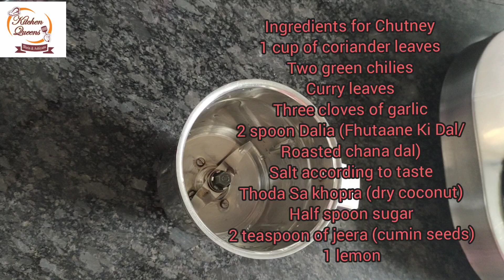आसान तरीका डोसा बैटर बनाने के लिए / आपका डोसा ना टूटे उसकी ट्रिक / उसके साथ हरी चटनी की सिंपल रेसिपी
Recipe by Ashiyana Atik Nagaria
Ingredients for Dosa
250 gm Tukde chawal (Baareek chawal)
125 gram urad Ki Dal
Salt according to taste
Amul butter
Ingredients for Chutney
1 cup of coriander leaves(कोतमिर)
Two green chilies
Curry leaves
Three cloves of garlic
2 spoon Dalia (Fhutaane Ki Dal/Roasted chana dal)
Thoda sukha khopra (dry coconut)
Half spoon sugar
2 teaspoon of jeera (cumin seeds)
1 lemon